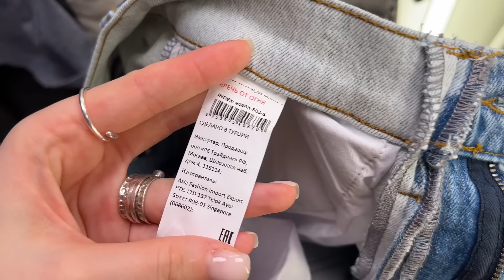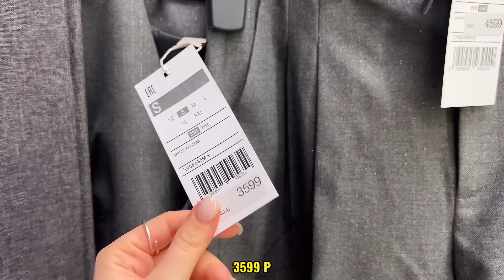SHOPPING VLOG RE REZERVED | обзор с примеркой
Привет, друзья!
За последнее время Re или Rezerved стал одним из любимых магазинов и совсем не просто так. Большой выбор качественного денима, стильные базовые вещи и крутые костюмы. Смотрите сами ✨